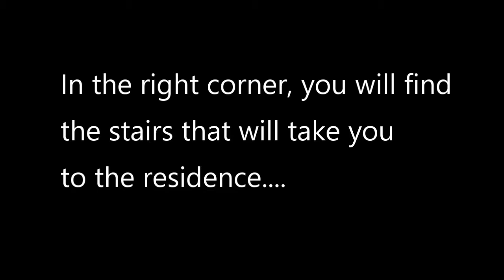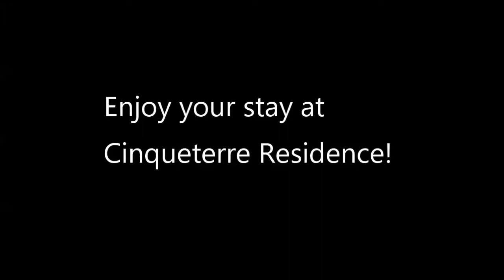How to walk to Cinqueterre Residence from Via Colombo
Walking path from Via Colombo, Riomaggiore to Cinqueterre Residence. Do NOT bring heavy luggage.
You can walk from Riomaggiore Train Station to Via Colombo in 4 minutes: Just turn right when exiting the station and walk through the blue tunnel. You'll end up at the bottom of Via Colombo. Walk 5 minutes up, and you can follow this video the rest of the way.